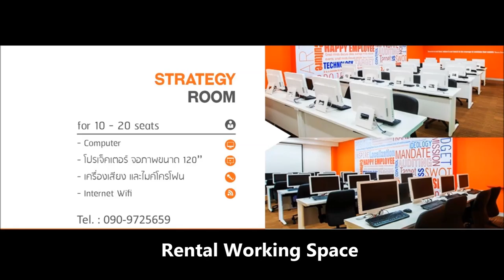MAC-5 Enterprise for Manufacturing Industry! MAC-5 สำหรับธุรกิจผลิต!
Check out how MAC-5 Enterprise can help you control and manage your costs of production!
ซอฟต์แวร์ ERP MAC-5 Enterprise สามารถช่วยคุณบริหารและควบคุมต้นทุนในการผลิตของคุณได้!